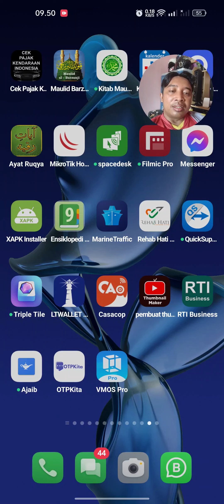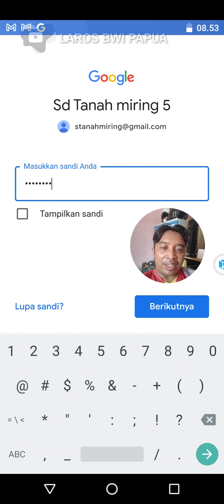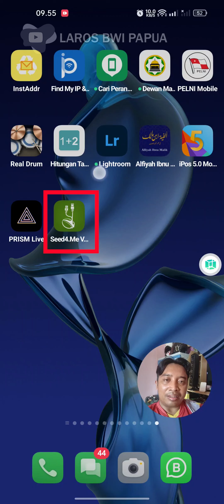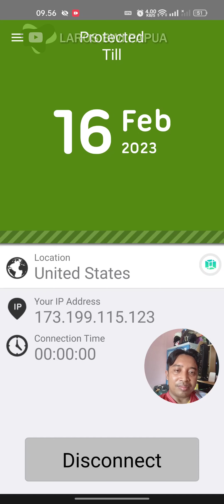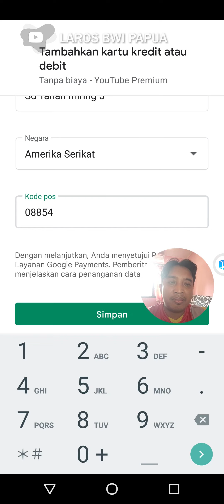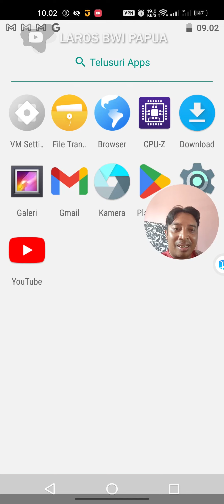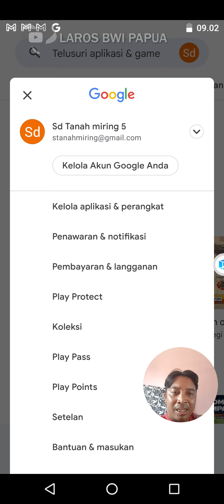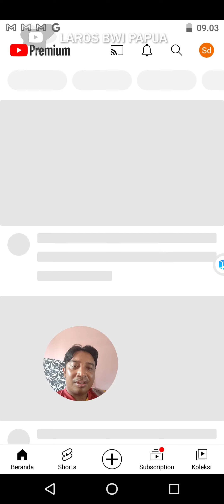TUTORIAL - CARA MENDAPATKAN AKUN YOUTUBE PREMIUM 4 BULAN | LANGSUNG DARI HP ANDROID | FEB 2023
Dengan YouTube Premium, Anda dapat menonton jutaan video tanpa gangguan iklan sebelum dan selama video ditayangkan, Offline, dan dilatar belakang di YouTube dan YouTube Music. Dengan Premium, Youtube Kids juga bebas iklan dan mendukung video offline.